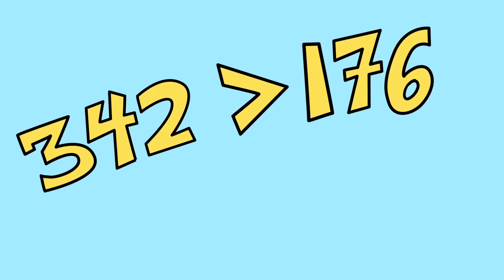Greater Than Less Than Song for Kids | Comparing Numbers to 1000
Create the perfect lesson plan with unique activities, worksheets, and quizzes that go along with this video